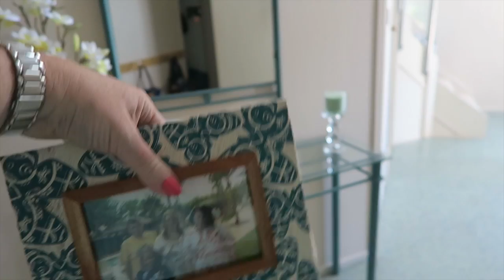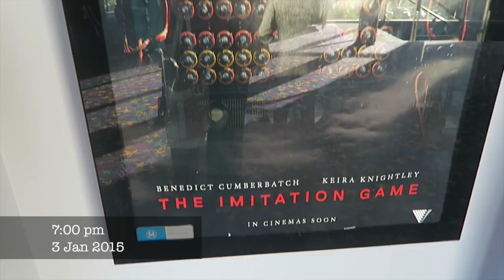Pups in the pool - 3rd Jan, 2014 : DITL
A quiet day at home. We try to get the pups to enjoy a swim in the pool and go out for dinner and a movie.
** I am an Aussie Mum of two teenagers (3 if you count my husband) and 2 Golden Retrievers. I have been a vegetarian for 10 years and have recently been diagnosed with Fibromyalgia. I film a variety of videos, including day in the life vlogs.